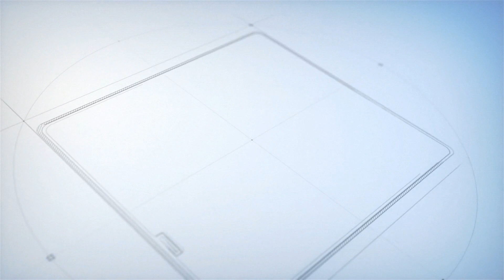Tapas UAV: Shielding Borders with Advanced Tech | drdo | Armed Forces| Border Security| Drones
Unmanned Aerial Vehicles (UAVs) have emerged as significant technological disruptors, reshaping the landscape of modern warfare. In the case of India, these UAVs play a pivotal role, particularly given the backdrop of its unsettled border disputes with China. Stretching across a vast expanse of nearly 3400 kilometers, from the mountainous Eastern Ladakh to the strategic Arunachal Pradesh, the border dispute extends its reach along the intricate web of the western and northwestern regions.

While China presents one major challenge, India's other neighbor, Pakistan, poses a distinct security concern. The continuous attempts of infiltration by terrorists across the border with Pakistan necessitate a complex and relentless surveillance operation by the Armed Forces. The vast, rugged, and often unforgiving border areas require vigilant monitoring to ensure the preservation of peace and stability.

However, the geographical and topographical realities of these border regions render the task of maintaining 24x7 surveillance a near-impossible feat. The rugged terrains, characterized by towering mountains and dense forests, present significant obstacles. This is the juncture where India finds itself in dire need of robust and adaptable remotely piloted aircrafts (RPAs) that can offer consistent and comprehensive Intelligence, Surveillance, and Reconnaissance (ISR) capabilities to the Armed Forces.

 Game-Changing Military Drones
 Border Security Breakthroughs
 Unmanned Aerial Vehicles Innovation
 Project Cheetah: India's RPA Upgrade
 Tapas UAV: Beyond Horizon Surveillance
 ISR Technology Revolution
 Defending Borders with Advanced Drones
 India's Strategic UAV Development
 Aerial Surveillance Solutions
 National Defense Breakthroughs
 UAVs Shaping Modern Warfare
 Indigenous Military Drones
 Security Challenges and Solutions
 Aerospace Technology Advancements
 Military Modernization Insights
 Emerging UAV Trends
 Geopolitical Defense Strategies
 Aerospace Innovations Spotlight
 Border Surveillance Techniques
 Enhancing National Security
 Cutting-Edge Defense Technologies
 ISR Innovations and Beyond
 Strategic Military Drone Upgrades
 Surveillance in Challenging Terrains
 Armed Forces Advancements

top headlines
current events
sports news
live news coverage
trending news
news highlights
sports news
news today
economic news
political analysis
celebrity news
trending topics
media and press releases
local news
global news
news analysis
weather updates
news for today
news near me
news without ads
news india
news
24 news live
live news
news live
sky news
latest news
world news
breaking news
live news